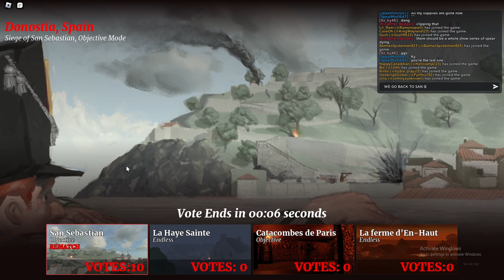Random Stuffz in Guts & BlackPowder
Yall Im making this cuz I got bored lol